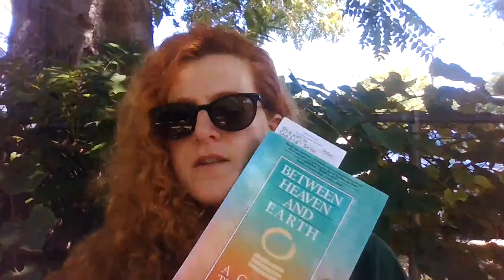My Journey to QiGong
What Qi Gong is, how I found it and why I am studying it. Thanks to all my teachers Tamara Herrin Descoryphées, Marisa Cranfill, Mimi Kuo-Deemer, Lindsey Wei (魏诚灵）and Nick Loffree. SO looking forward to my next step in this journey.

This is the link to Between Heaven & Earth

This is Lindsey's book